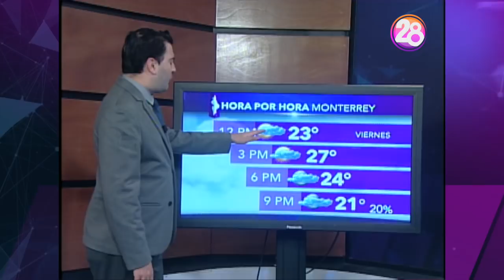22 de diciembre 2017 Pronóstico del tiempo Monterrey Clima Canal 28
Viernes previo a Navidad con ambiente cálido, 28 grados de temperatura máxima y cielo medio nublado en Monterrey y el estado, esperando un frente frío (el 18 de la temporada) por la noche.

Para Nochebuena y Navidad ambiente frío, pero no tan intenso, con cielo nublado variable y temperaturas entre 8 y 15 grados en el
área metropolitana.